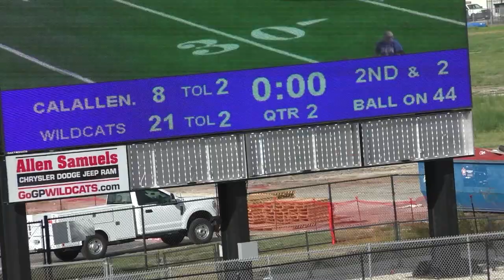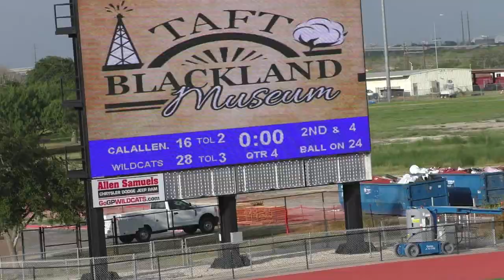9th Grade Gm 1 - Calallen @ GP